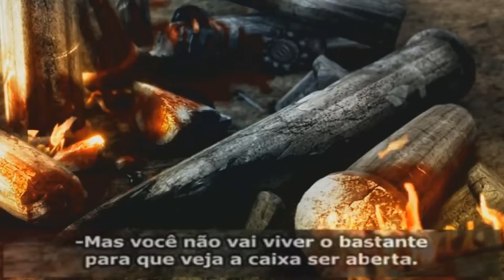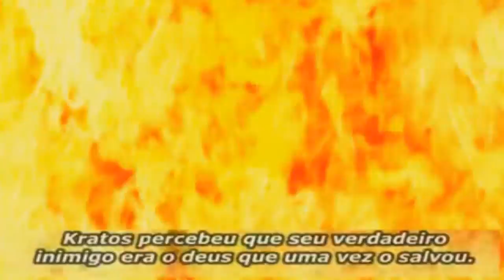GOD OF WAR 1 - MODO HISTORIA EPISODIO 16 - KRATOS MORRE!